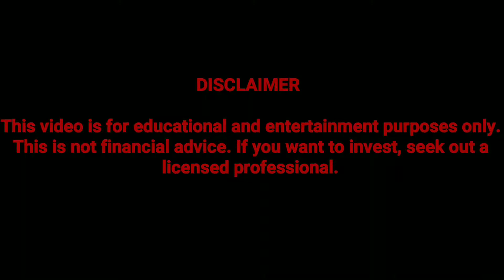Equifax CEO retires in the midst of company's downfall.